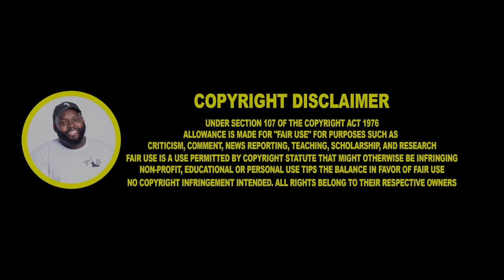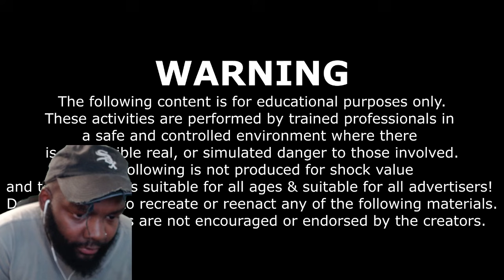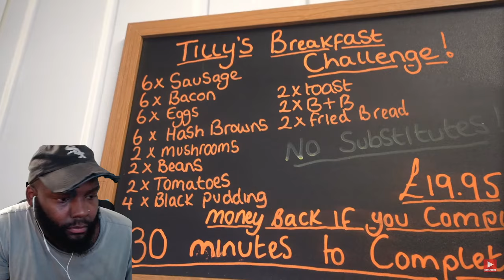CHICAGO DUDE REACTS "BEARD MEATS FOOD COULDN'T DO IT" IMPOSSIBLE Double English Breakfast Challenge